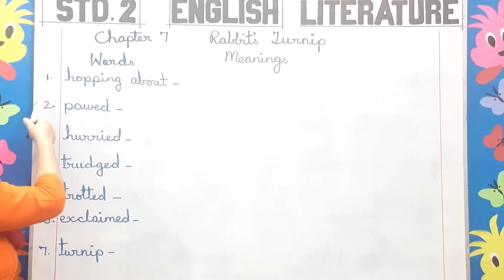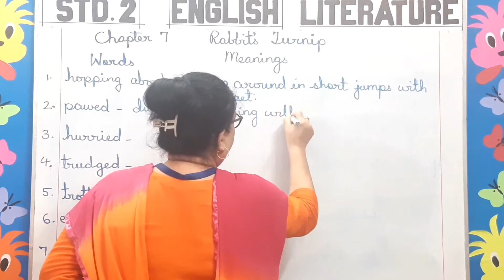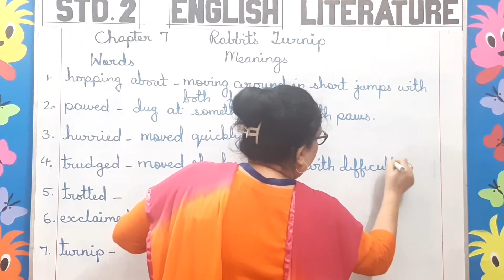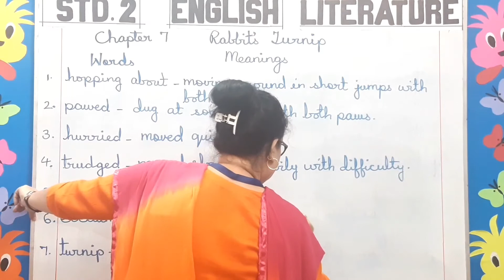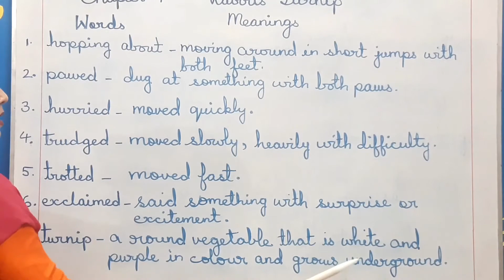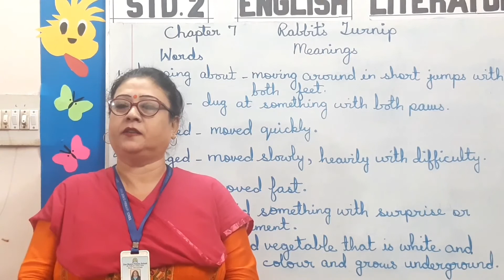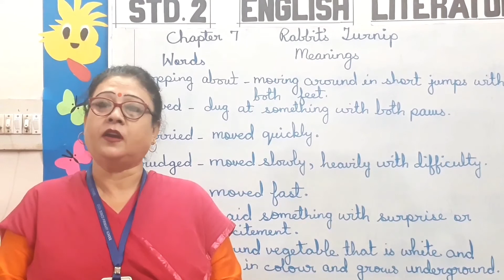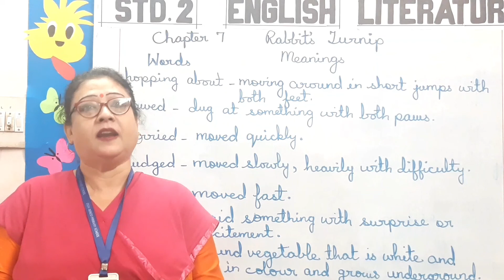STD-2 English Literature Chapter -7 Rabbit's Turnip (DON BOSCO PRIMARY SCHOOL,PATNA )